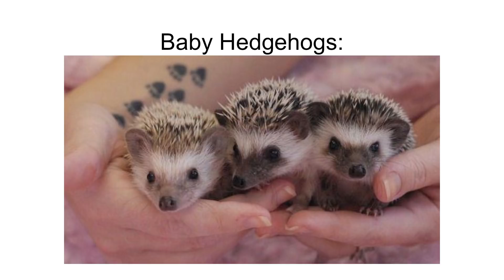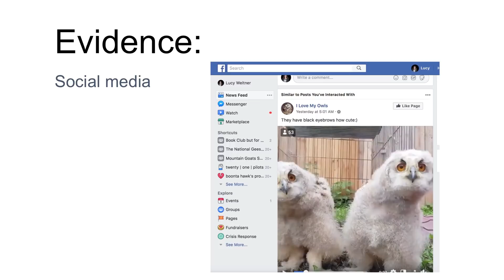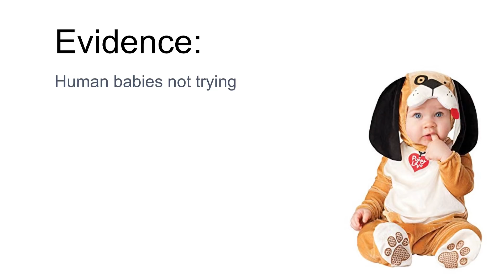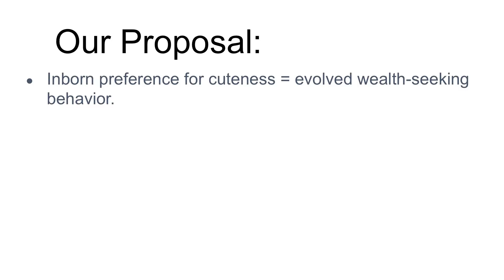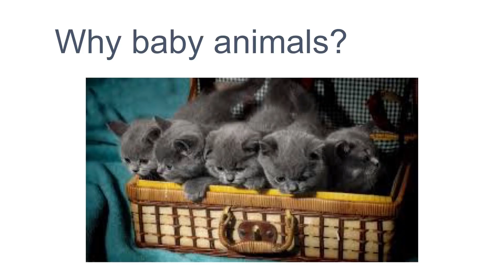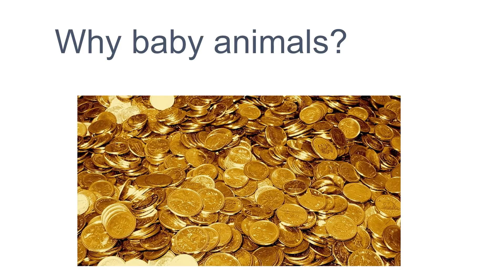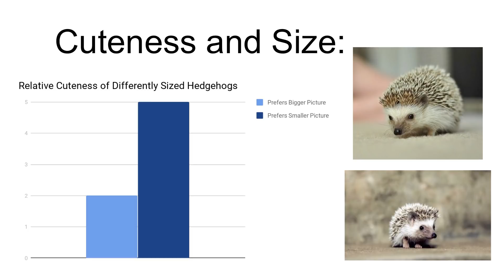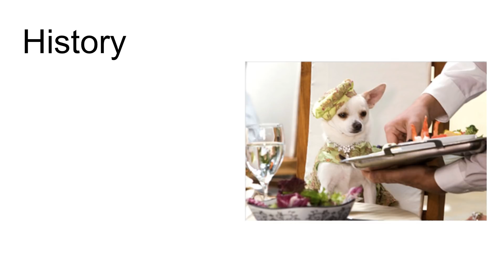BAHFest East 2019 - Eli Rose and Lucy Weltner on the Use of Baby Animals as Currency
Eli Rose and Lucy Weltner present their hypothesis: “Cuteness differentials between humans and nonhuman infants: An economic approach”